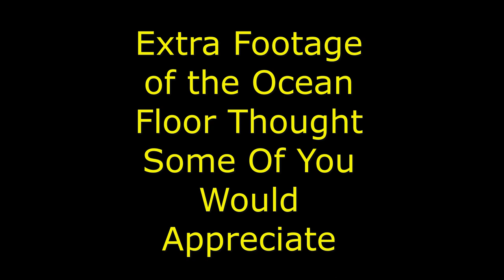ROCK FISHING, UNDERWATER VIDEO OF FISH INTERACTING WITH BAIT!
Come join me on the Black Pearl out of Morro Bay And watch our fishing group known as PMAF catch limits of rock fish and see how the fish react to my Get Bent Baits rock Cod Jigs I tried a few different colors but the winner by far was our new copper color that is coming to the shelves very soon what a fantastic day on the water. The boat pulled in over 20 lingcod and the Jackpot was caught on A Get Bent Bait pearl white double grub setup.  Thanks for tuning in until the next cast...